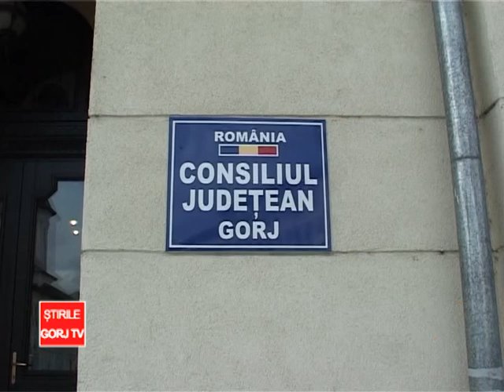SEFUL CJ IL CONTRAYICE PE GOLEA